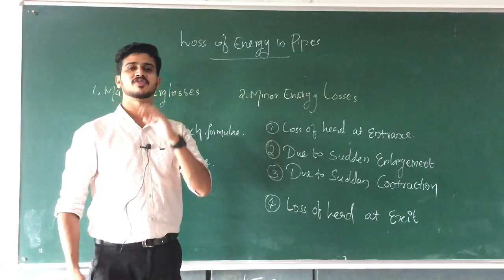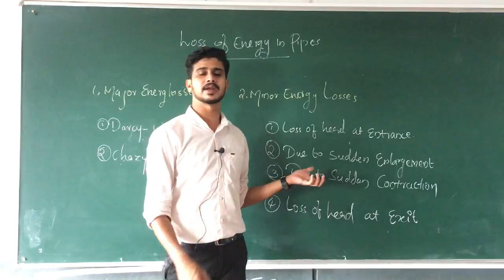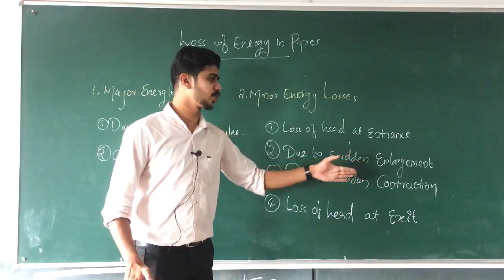Major & Minor losses | MECHANICAL ENGINEERING (3034)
For diploma third semester electrical and electronics engineering